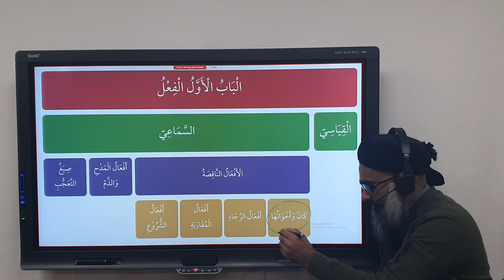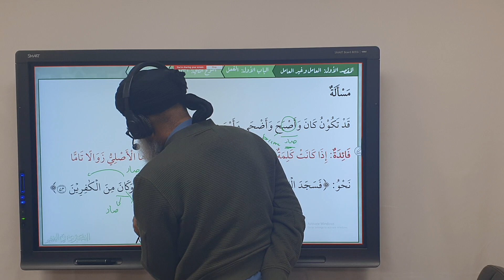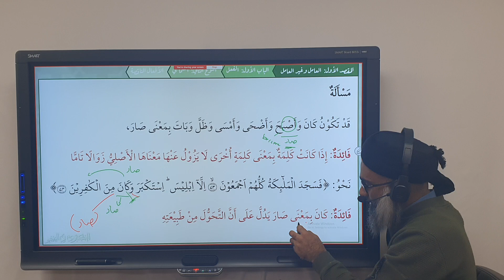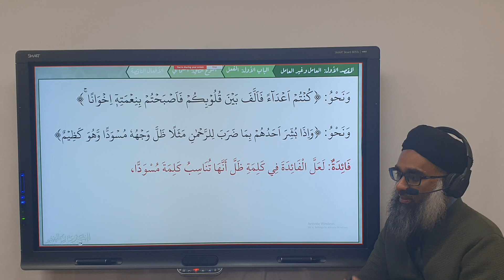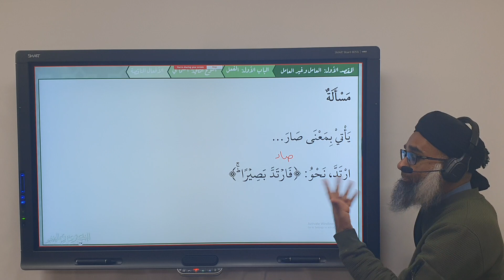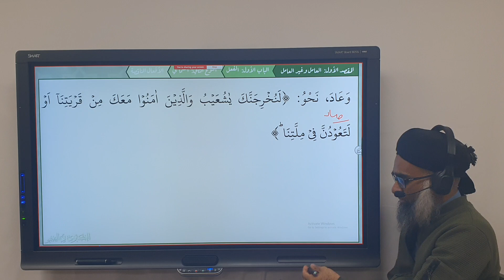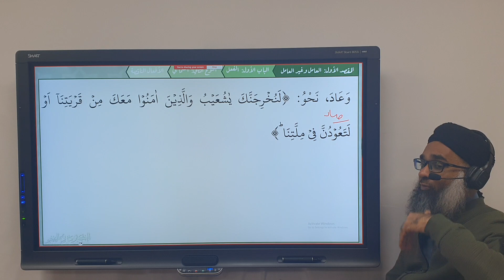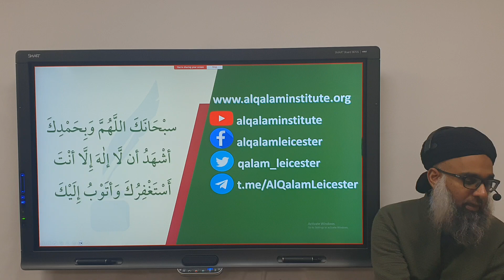Al-Kubra fi An-Nahw: صار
Timestamps:
00:00 Introduction
00:09 Summary
00:17 I صار
01:16 I كان وأصبح وأضحى وأمسى وظل وبات بمعنى صار
02:57 I كان بمعنى صار
05:20 I أصبح بمعنى صار
07:06 I ظل بمعنى صار
08:47 I أفعال بمعنى صار
08:55 I ارتد
09:54 I عاد بمعنى صار
11:18 I استحال بمعنى صار